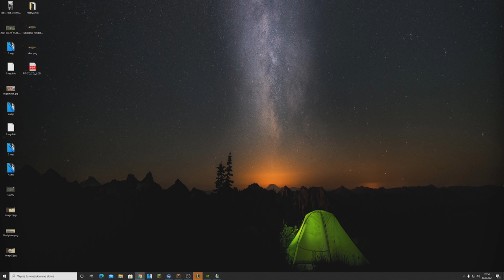JAK DOSTAĆ BANA NA KWADRATOWA.GAMES XD - DaN1nY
🔔 Zostaw dzwona z subem i do zobaczenia

🎮 Mój serwer: Tryhc.net ⚔
🎤 Teamspeak: Tryhc.net ⚔